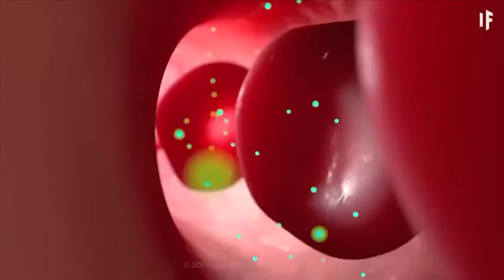ING. ARIEL KREIMAN - SEC DE GOBIERNO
ESTE JUEVES 2 DE JULIO, SE CONFIRMARON 5 NUEVOS CASOS DE COVID-19 EN COLONIA LAS PEPAS, EL TOTAL ASCIENDE A 9